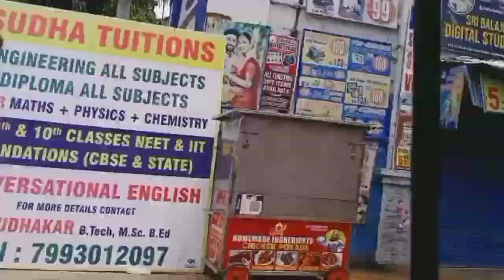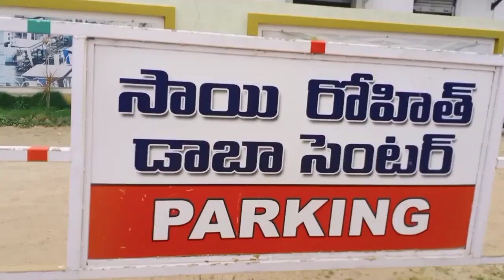Sunday సాయి రోహిత్ డాబాకి వెళ్ళాం. Food ithe👌